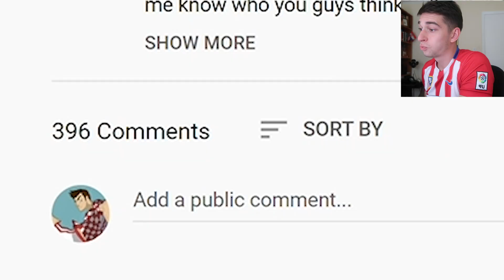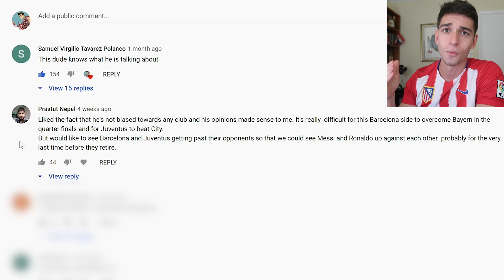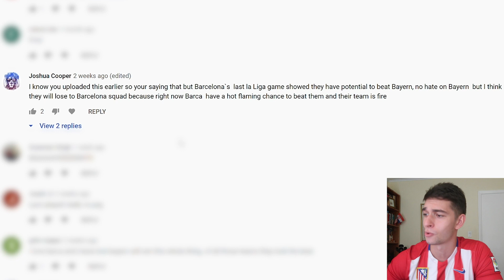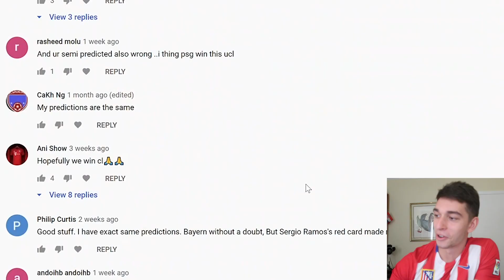Reacting to My Champions League 2020 Predictions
The Final is still upon us, but majority of the matches happened, with a lot of surprises. Today I look at my predictions, as well as your comments to my video.